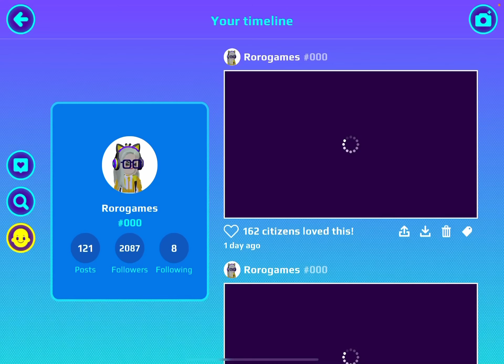|| playing PK XD ||كيف تحصل على بيضات اسرع 🐰 و جوائز كثيره 😍